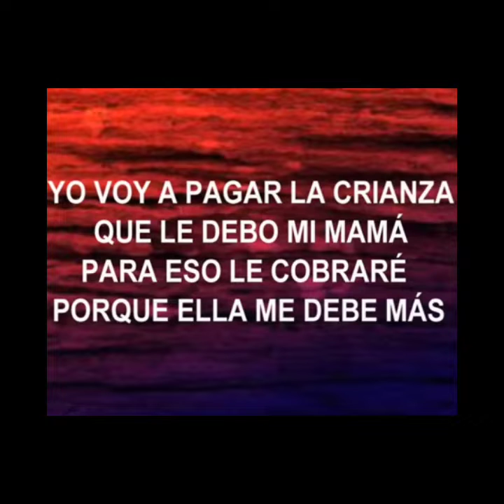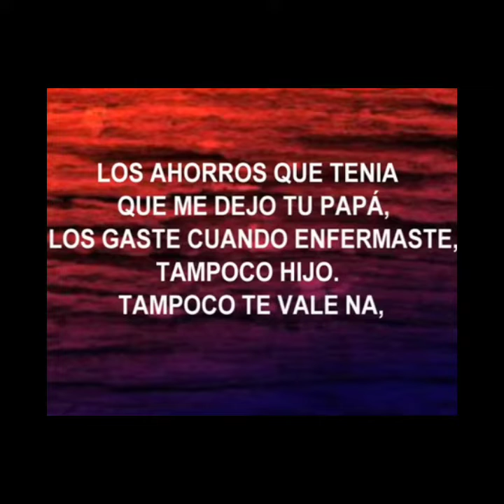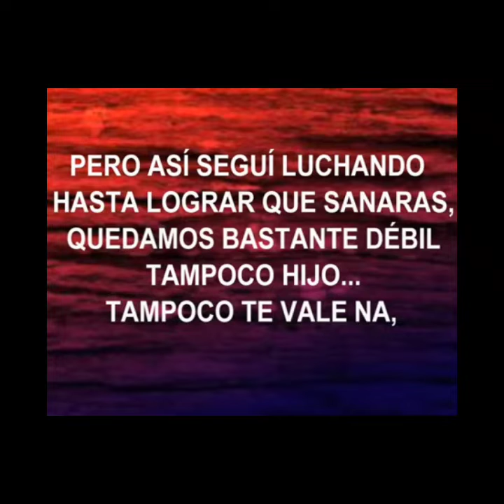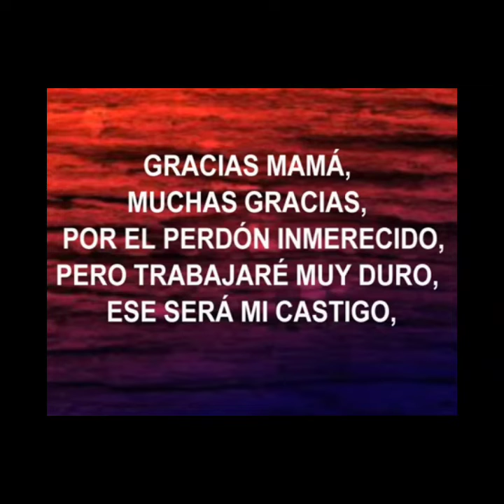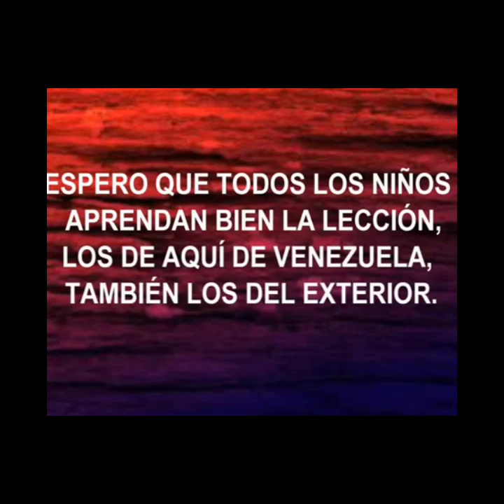Mamá...La Cuenta Que No Da Na... declamada por el hijo del autor